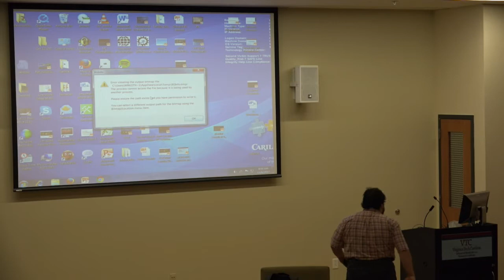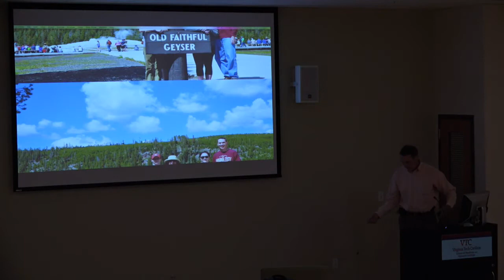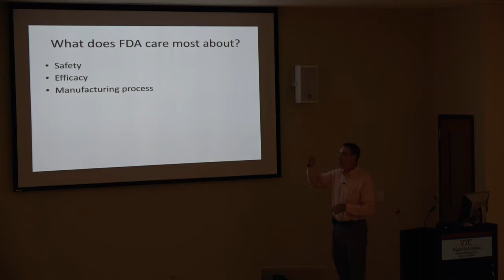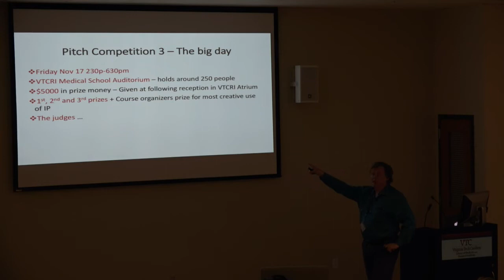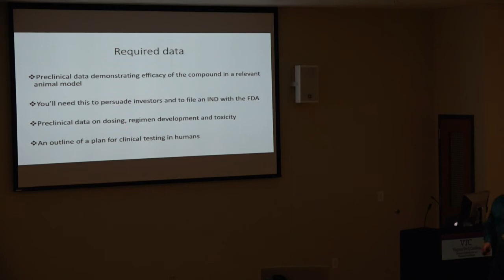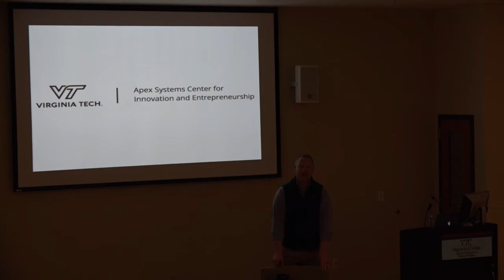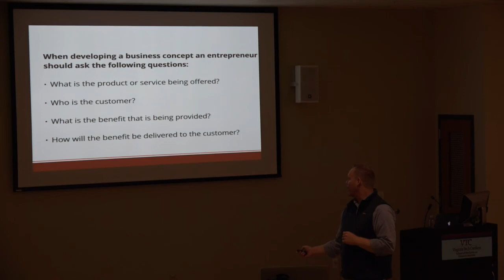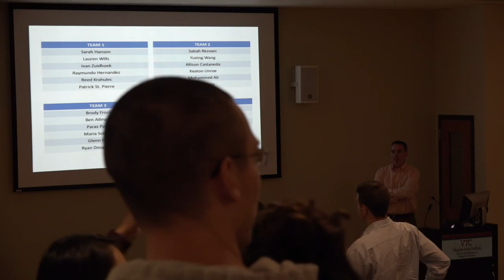TBMH Business Pitch Lecture 1